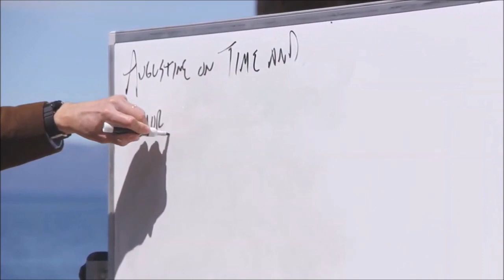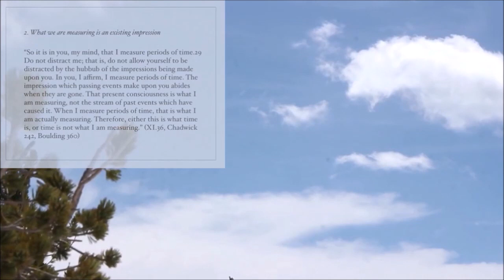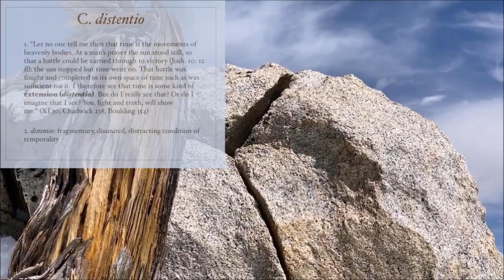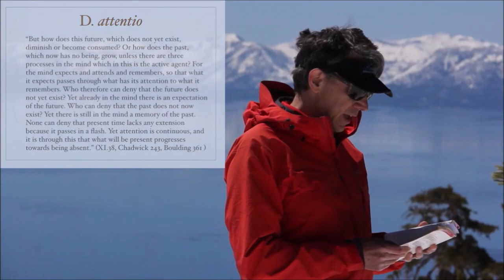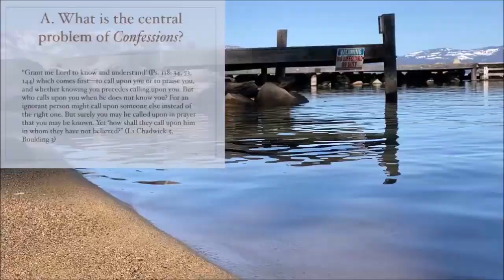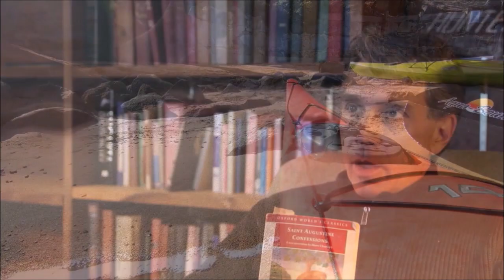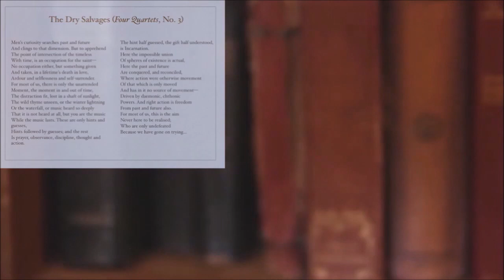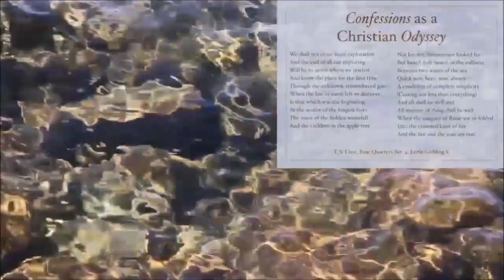Tahoe Semester Sample Lecture